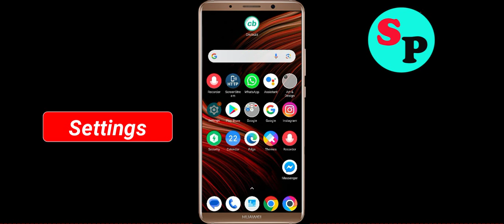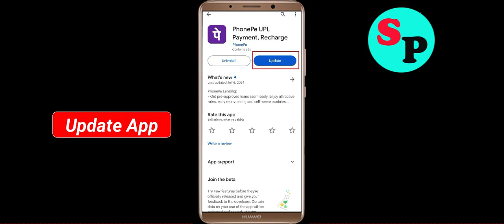Fix PhonePe App Login Error | Problem Logging in to PhonePe?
In this video i am going to show you how to fix PhonePe App Login Error | Problem Logging in to PhonePe? in Android